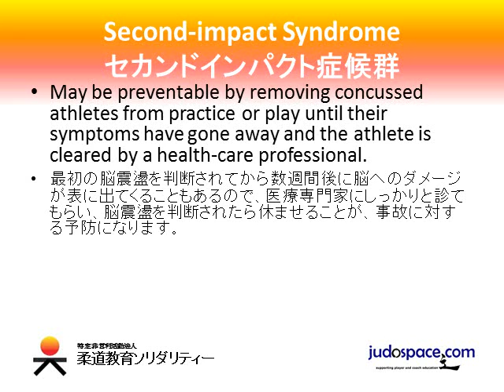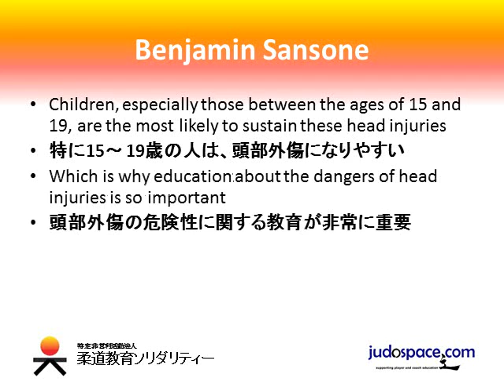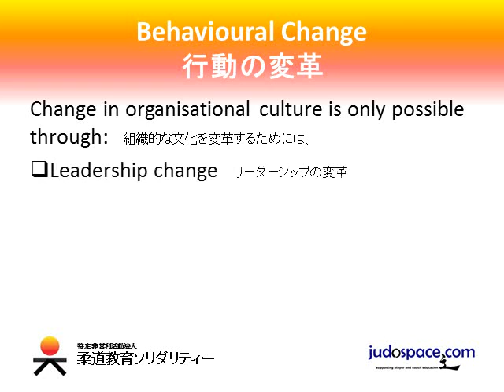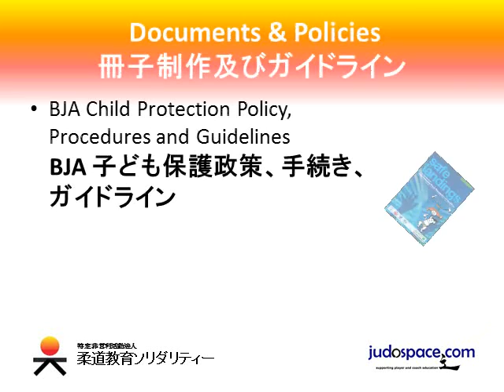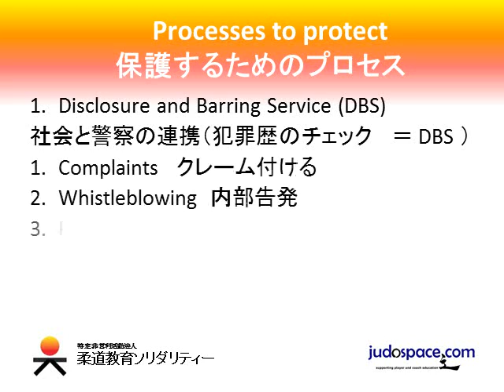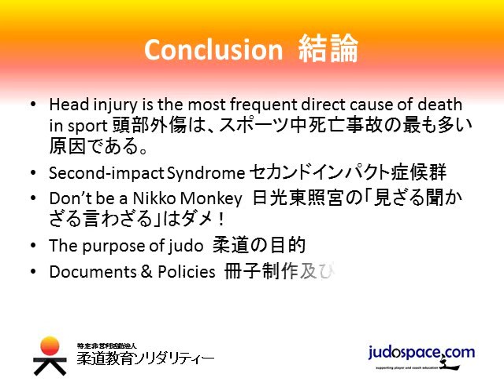JPN NPO Judo injuries in children Dr Callan at Judospace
14th Annual Lecture to the International Solidarity of Judo Education, Tokyo Japan. 6th December 2013. by Dr Mike Callan, Chief Executive at the Judospace Educational Institute.